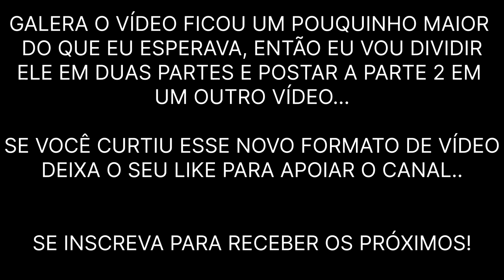TENTANDO CORTAR O CABELO SOZINHO | Lucas Martins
Eu separei os mehores fails de pessoas tentando cortar o cabelo sozinhas!
Tutoriais de cortes de cabelo que deram muito errado!